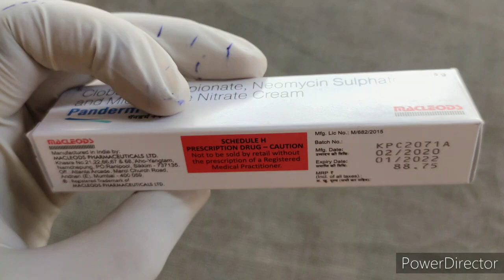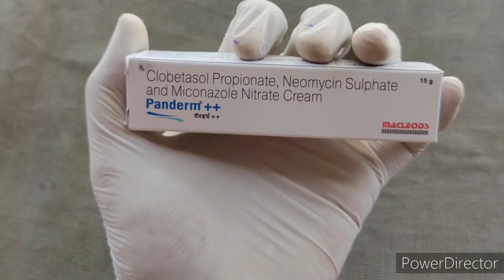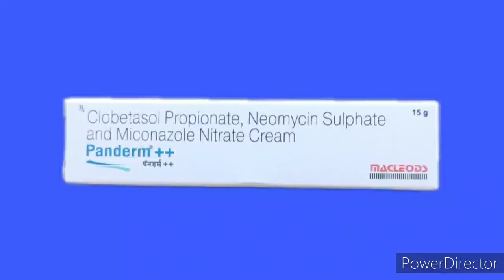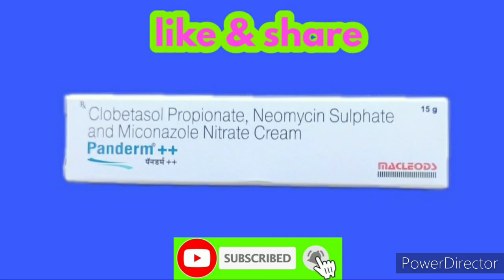Panderm ++ cream|uses & side effects|full review in hindi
Hello Friends

I am rahul jha and welcome to my new video..

Friends aaj kay is video may hmm review karnay walay hai panderm ++ cream ka or is cream kay baray main Puri information dia hai is kay uses and side effects kay baray main Puri jankari de hai to ap is video ko jarur dekhe..

              Friends please pay attention
Before using any medicine please consult the doctor...